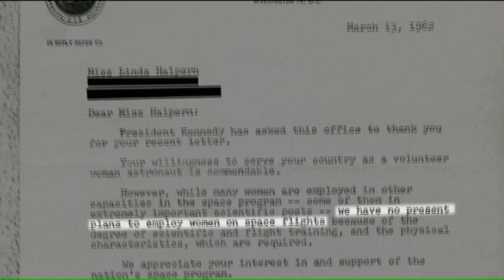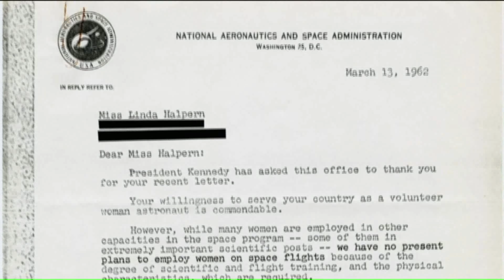Todd Thompson, Director of `Woman In Motion`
She `s best known for her role as Lt Uhura on the USS Enterprise in the popular TV series Star Trek and now Nichelle Nichols is the focus of a film called `Woman in Motion`. Todd Thompson, a native Clevelander, directed the film and is back in Northeast Ohio for screenings at the Chagrin Documentary film festival.